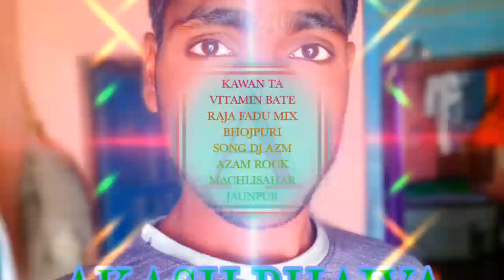KAWAN TA VITAMIN BATE RAJA FADU MIX BHOJPURI SONG DJ AZM AZAM ROCK MACHLISAHAR JAUNPUR